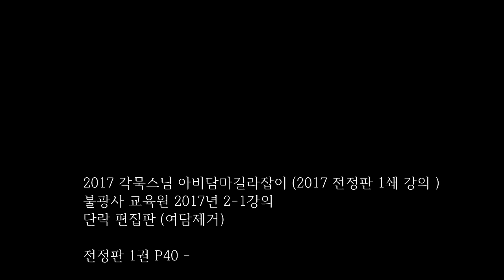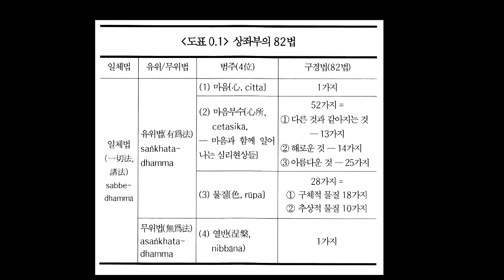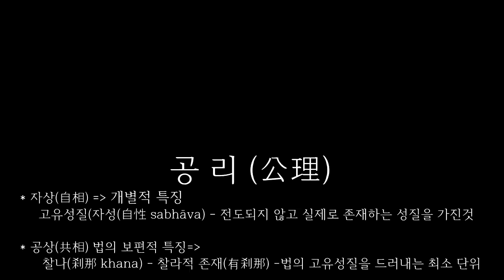아비담마 길라잡이 - 6 제1권 p38 아비담마와 마음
2017 각묵스님 아비담마길라잡이 (2017 전정판 1쇄 강의 )
불광사 교육원 2017년 2-1강의
단락 편집판 (여담제거)